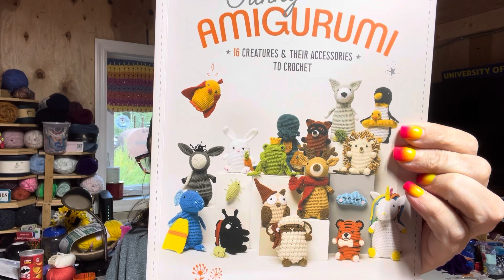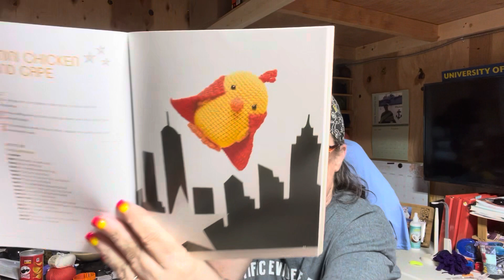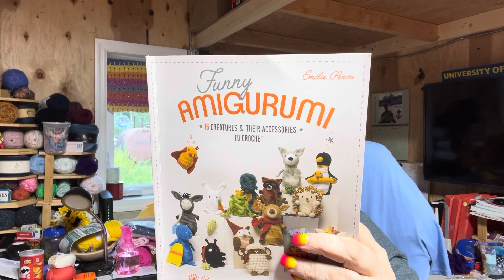THE NERVE OF SOMEONE TO ACTUALLY DOUBLE DOG DARE ME.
Victoria @NightingailCrochet had the nerve to double dog dare me. She definitely stole my own move from me. Never one to shy away from a challenge, I took her up on her challenge and now, I have until August 31, 2023 to finish the challenge. Wish me luck.

I bought the book Funny Amigurumi from Amazon so I could send it to someone to make three of the penguin's for me, my husband and Madonna @madonnaballard3008 Victoria laughed and then a couple days later the challenge came.

If you are interested in the book, Funny Amigurumi, you can find it at most on-line retailers who sell books.

Snail Mail:
Laura McDonald